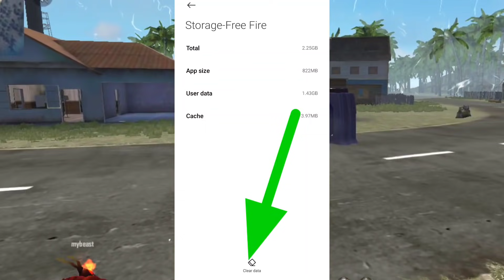Auto back problem Free Fire | How to fix Auto back problem in Free Fire | Real Trick | Mr Ashis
Join Now😀🔥🎉